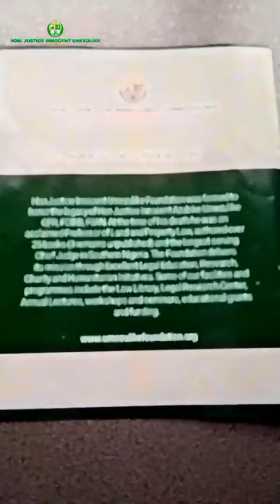LAW IN SCHOOL PROGRAM Batch A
LAW IN SCHOOLS PROJECT
The Law in Schools Project Batch A was successfully implemented at Brightland International Academy, Enugu State Nigeria.

The Law in Schools program exposes young students to the rudiments of common law. This organic grass root approach enables young adults know the law, seek effective ways to redress when wronged and develop the fundamental understanding of human rights.

We sincerely thank the amiable Principal Mrs Joy Amoba and the over 150 zealous students who attended and participated in the law quiz. We are proud to be the FIRST pioneers of this grassroot approach to legal education.